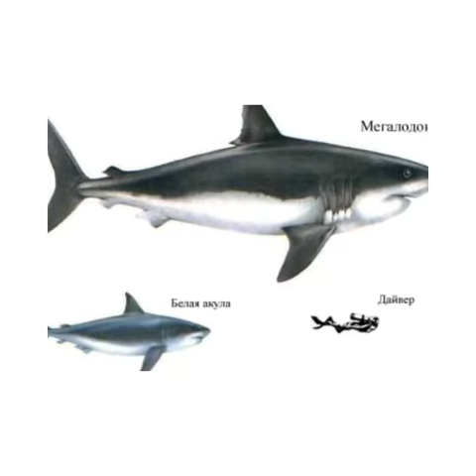Самая большая в мире акула Мегалодон часть 2